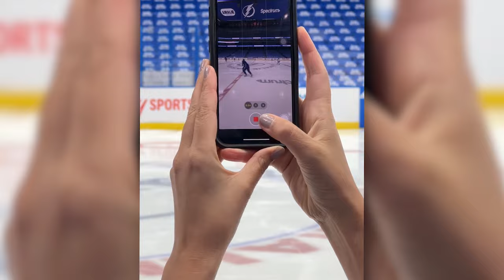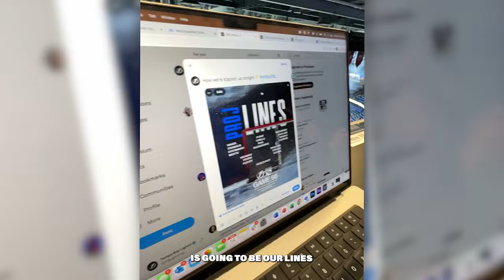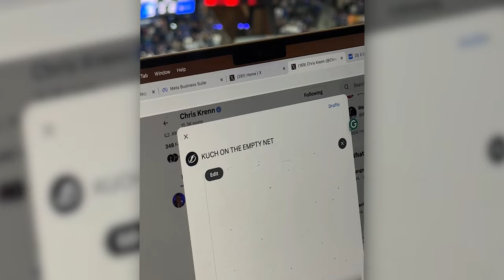Day in the life with a Bolts social admin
Ever wonder what it's like capturing content for an NHL club's social channels? Go behind the scenes with one of the Lightning's admins on game day.

Watch and stream Lightning games and more behind-the-scenes content all season long on Bally Sports and the Bally Sports app.